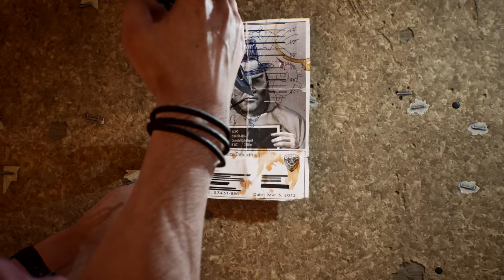What is Gotham Knights?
The time has come to rise up and protect Gotham City. Choose between Nightwing, Batgirl, Robin, and Red Hood as you take up the mantle of the Dark Knight and forge your own path to Knighthood.

Own the Knight this Friday, October 21, 2022.

Pre-order Gotham Knights and get the 233 Kustom Batcycle Skin.